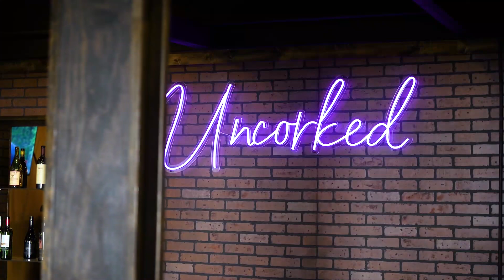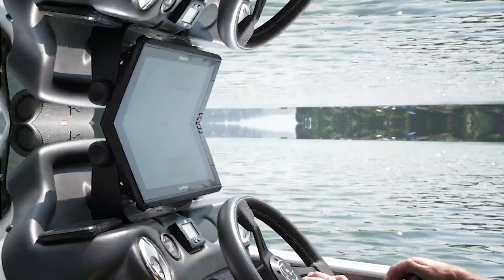I'm Selling Hayden, ID - ADTV S8 E33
Join me in selling Hayden, ID. Featured in The American Dream TV. We are touring Avondale Golf Course, Uncorcked With Friends, & of course fishing on Hayden, Lake.